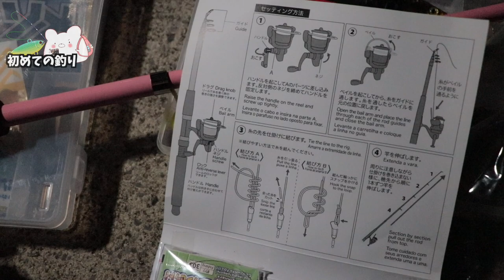【ダイソー 釣り竿】初めての釣り！ダイソータックルとルアーで使って挑んでみました。【釣り日記 １日目】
■充電式カイロ

3m✕3mブルーシート  500円